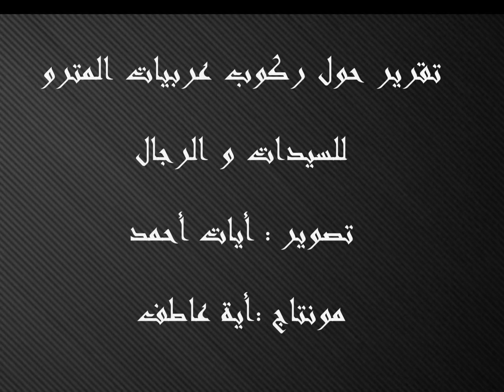سيدات ورجال فى المترو: كل واحد يركب فى عربيته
رصدت كاميرا ردود افعال الرجال و النساء تجاه من يستقل عرباتهم من الجنس الاخر